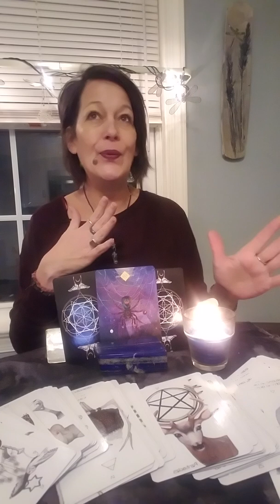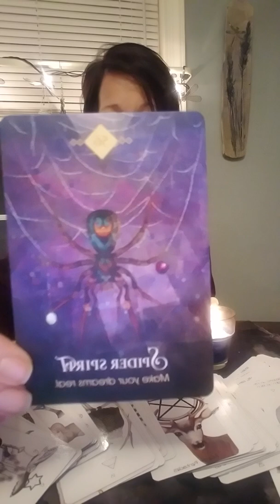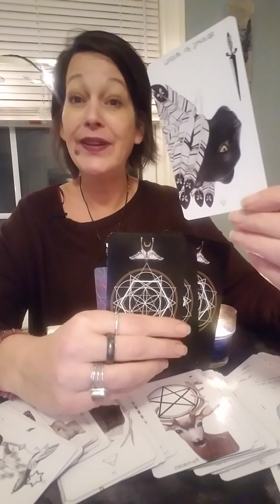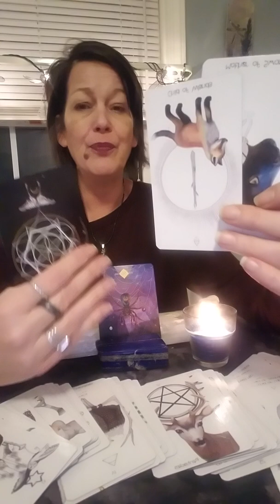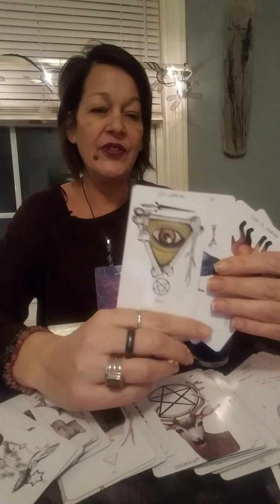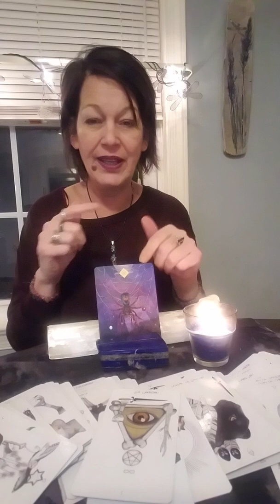ARIES December 2018 Tarotscope- Social Butterfly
Aries Sun Sign & Rising Sign Intuitive messages for the month of December 2018 utilizing Astrology, Tarot, personal intuition, oracle cards, animal totems and whatever craziness is happening in The Universe.